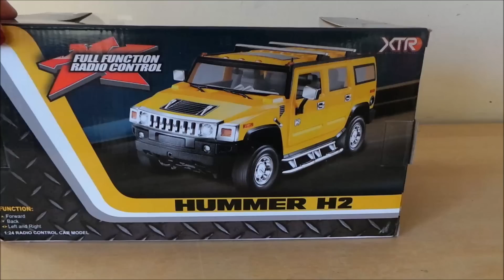1:24 SCALE REMOTE CONTROL HUMMER H2 UNBOXING AND VS PLAYDOH AND THE DINOSAURS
LETS UNBOX AND TRY OUT THE NEW REMOTE CONTROL HUMMER H2 AGAINST THE DINOSAURS !!! I love Hummer cars.
$16.99 USD On Amazon.com :